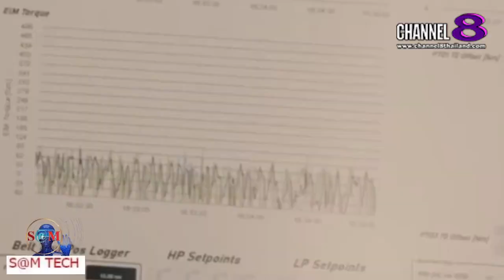TheSaMET!NEWS : ​"BREAKING​ NEWS" เครื่องกำเนิดไฟฟ้า​พลังงาน​คลื่นใต้ทะเล